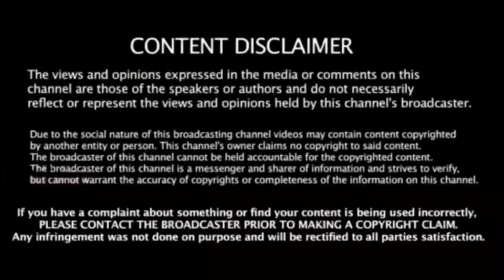IPL Final "ரிசர்வ் டே" வெற்றி யாருக்கு? பிரபல ஜோதிடர்களின் கூட்டு கணிப்பு ! Astrology Prediction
CSK vs GT Final Winning Prediction